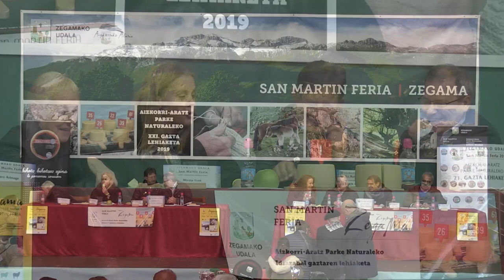San Martin 2019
Feria de San Martin en Zegama 9 de Noviembre de 2019